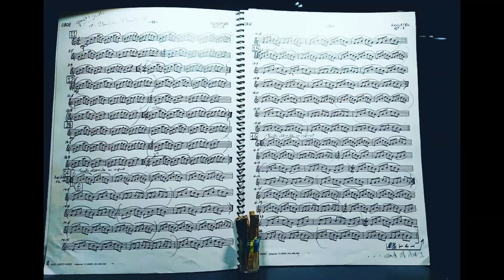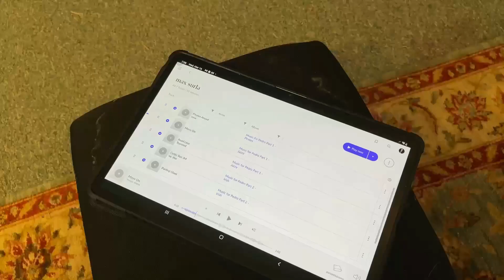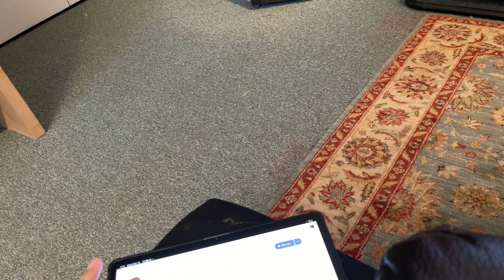Wharfedale Linton with Audio Note amp DEMO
Amazon Music unlimited try for three months